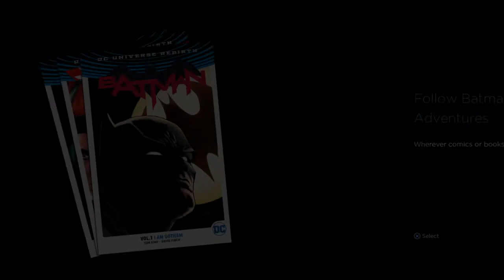Batman Fights Two Face